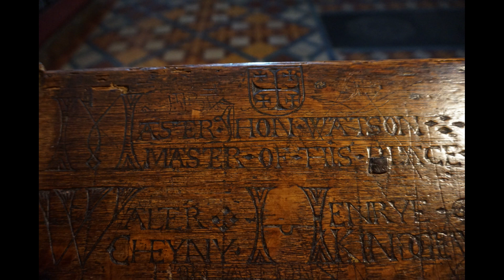St. Cross, Winchester - John Dee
The Hospital of St. Cross is an "almshouse of noble poverty," which mathematician John Dee requested the mastership of from Queen Elizabeth I.  He very much wanted to reside here and to have the living of this place, and he lists his reasons for this in his "Compendious Rehearsal."  Though Queen Elizabeth did not grant his request, I felt that a visit here gave me a better sense of John Dee than my time in Mortlake, which, though very evocative, has changed so much since his lifetime.

All photographs by Heidi Meyer
Music: Warm Romance Sunset by Bobby Cole (provided free by Clipchamp)
Edited on Clipchamp